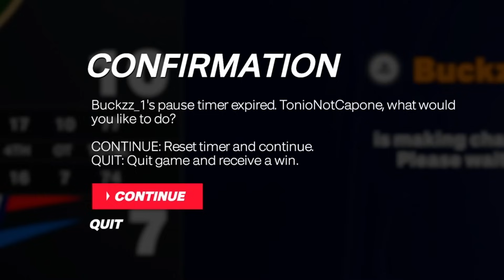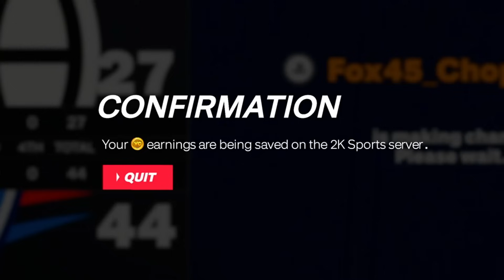Shai Gilgeous-Alexander Is A CLASS ACT In NBA 2k24 Play Now Online